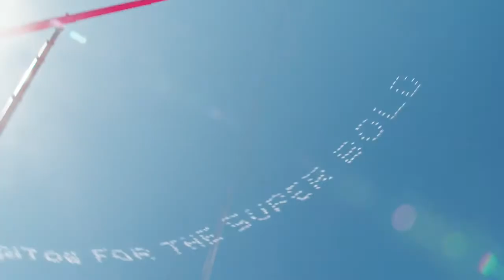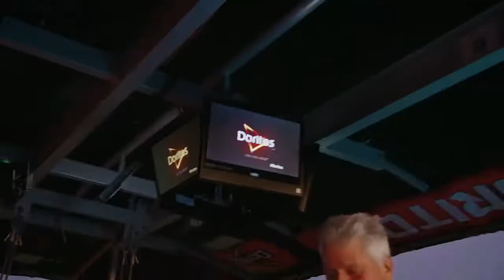Doritos' Bold View Dinner (Ex Awards 2017)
Agency: The Marketing Arm